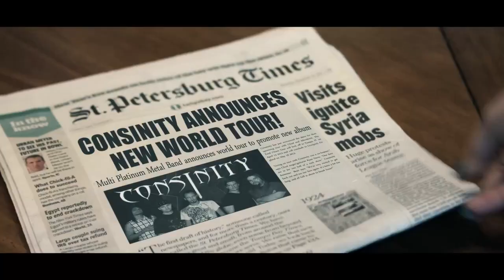Consinity - Sea of Lonely Music Video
CONSINITY'S AWAKEN THE FALLEN ALBUM AVAILABLE @ ALL MAJOR ONLINE RETAILERS. TO PURCHASE AT OUR ONLINE STORE.